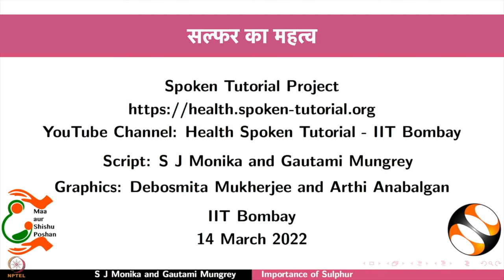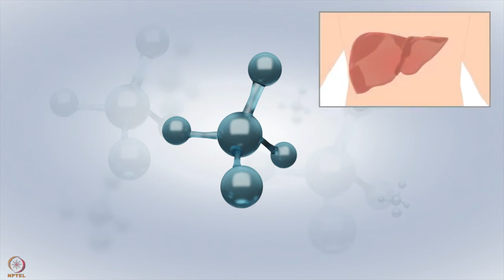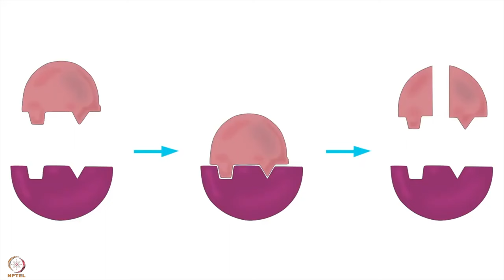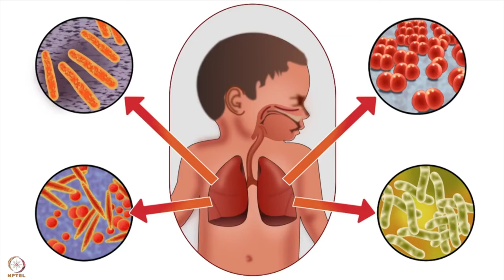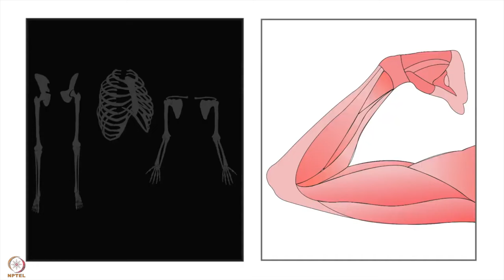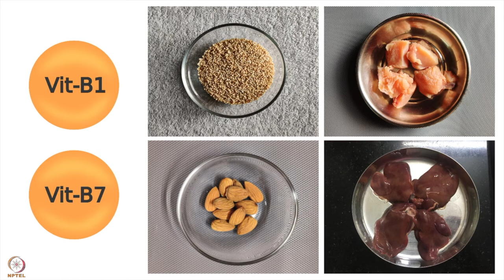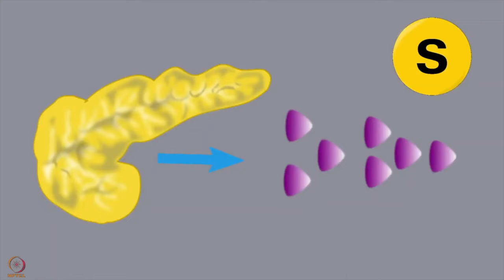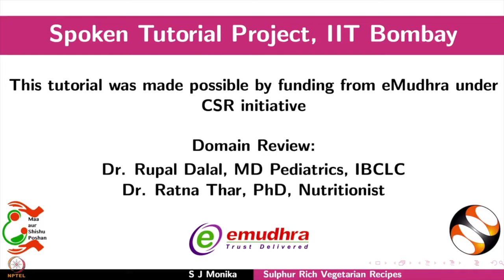सप्ताह 4 : पांचवा लेक्चर : सल्फर का महत्व | सल्फर से भरपूर व्यंजनों का महत्व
पांचवा लेक्चर : सल्फर का महत्व | सल्फर से भरपूर व्यंजनों का महत्व